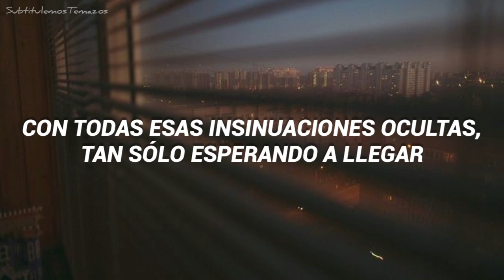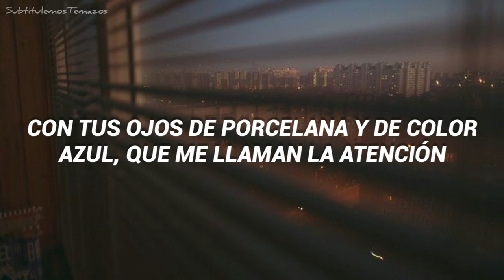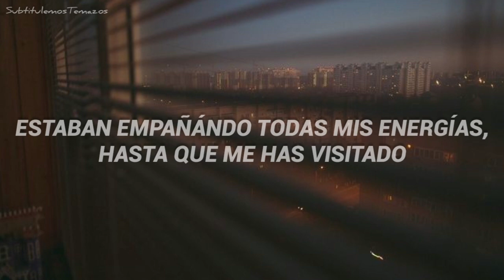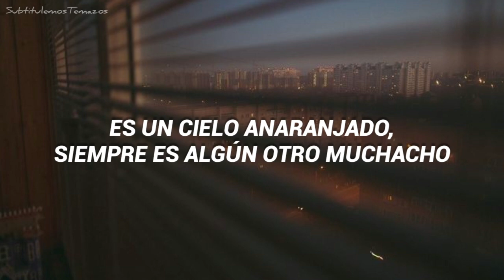The Cars - Bye Bye Love (Sub. Español)